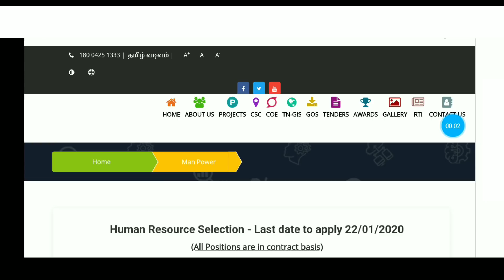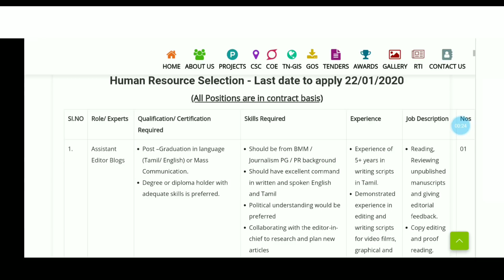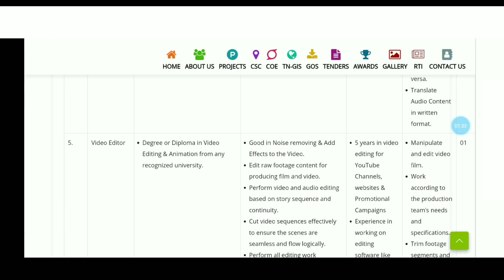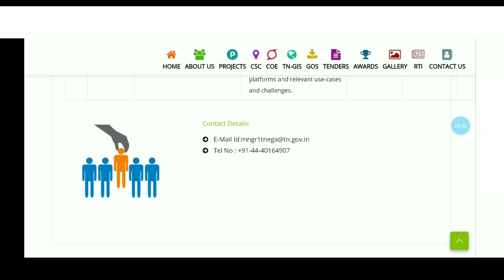தமிழக அரசின் இ சேவை மையத்தில் வேலைவாய்ப்பு|TN E service center jobs|Tamil jobs